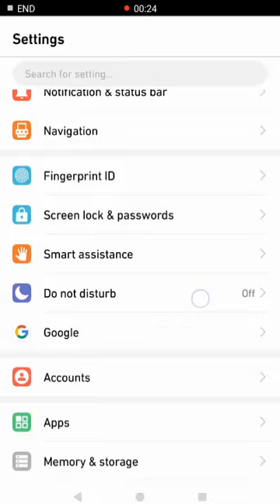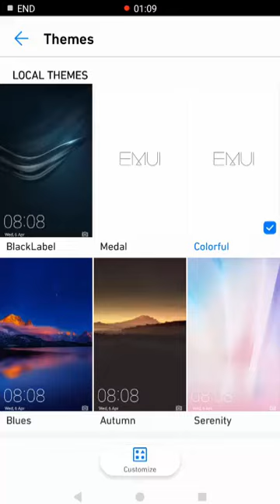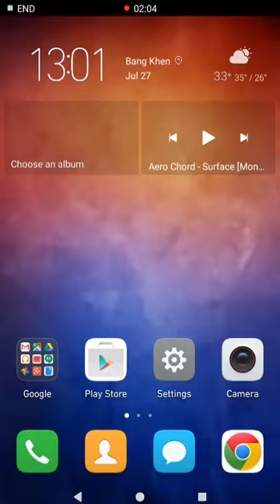Huawei P9 with android 7.0 - Maybe beta test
Run on L19C636